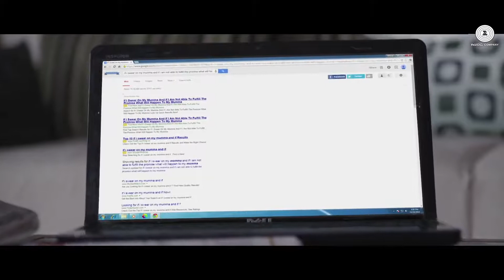30 December 2019